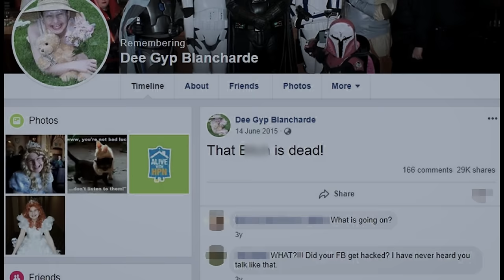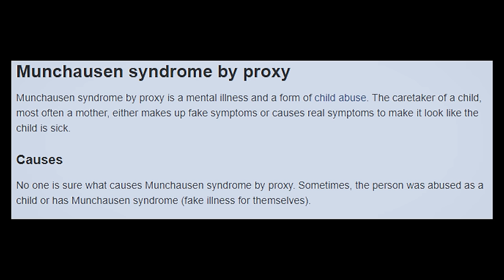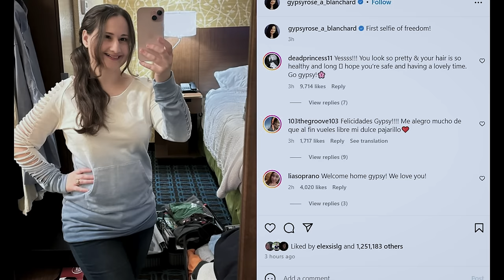The Bizarre Case of Gypsy Rose Blanchard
Claudine Blanchard took care of her daughter, gypsy rose, who suffered from a variety of illnesses. She did everything she could to make sure gypsy got the best treatments. Until one day, on 14th June 2015, Claudine was found dead in her Missouri home and gypsy was nowhere to be found!

Where was Gypsy Rose Blanchard?